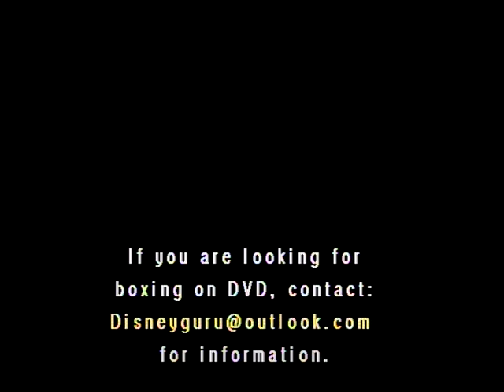STEVE CRUZ - Pro Boxing Exhibition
1 round of Former World Champion STEVE CRUZ in an exhibition bout.